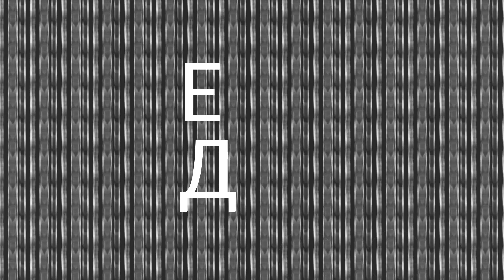Кино и клипы из Читы | ЧёПоЧём #5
- ДжаЯмми выпустили клип
- All Native production - представили анонс
- Макс Хавень тоже анансирует клип

- Паша Шиповалов + Николай Гадомский = сериал?
- Шедевры от Максима Юсупова!

LaceRate в ЕЩЁНЕДУДЬ!